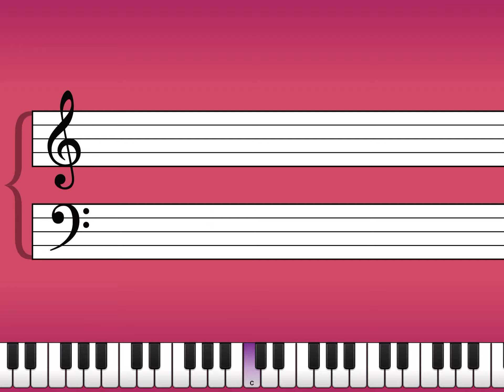He Got The Whole World - Chord Styling I - Simply Piano (#105)